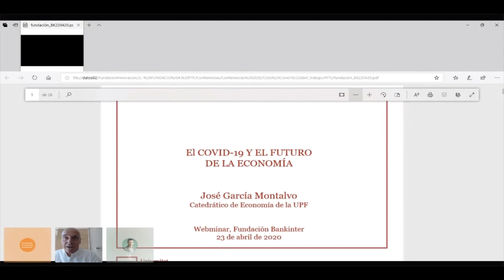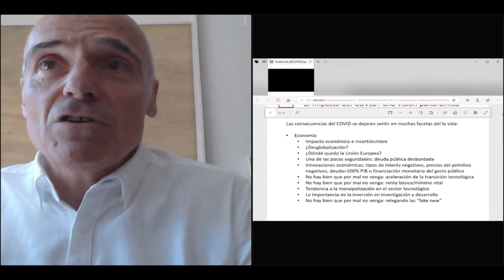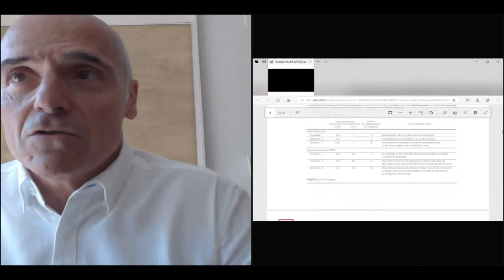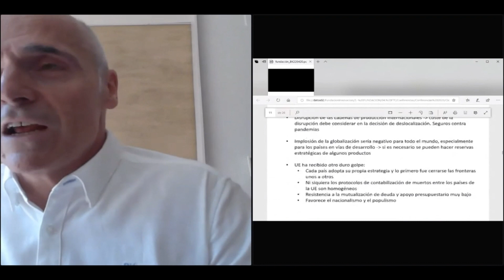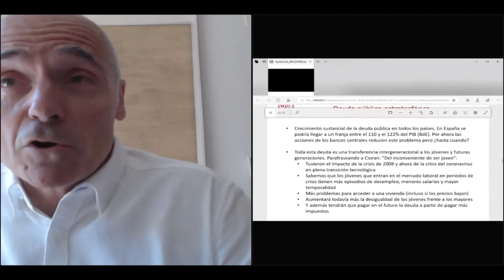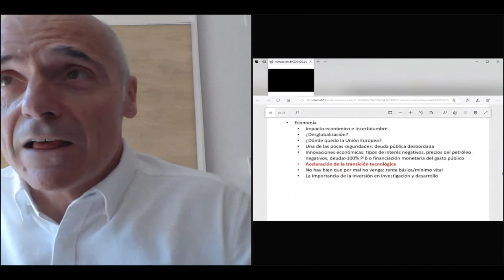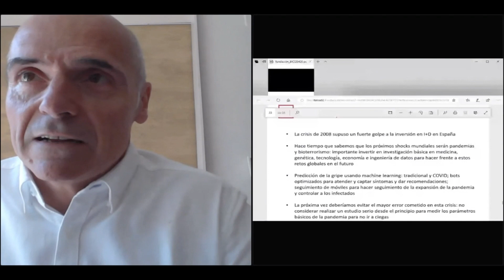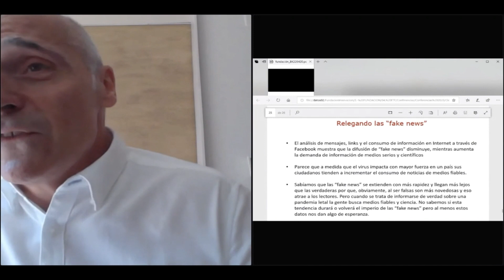El impacto del COVID-19 en la economía | Jose García-Montalvo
José García-Montalvo, Catedrático de Economía de la Universidad Pompeu Fabra, nos brindó algunas claves de cómo está afectando el coronavirus a la economía.